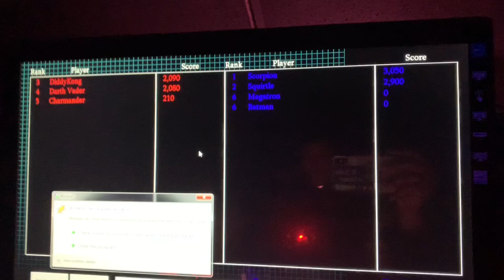GLOW ZONE IN LA |VLOG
Took a weekend trip to LA. Explored the city and did my first ropes course, I guess it wasn’t too bad.